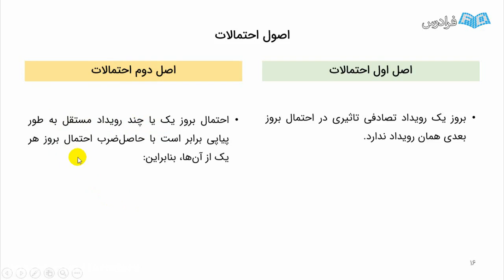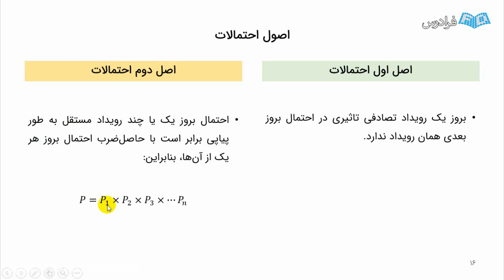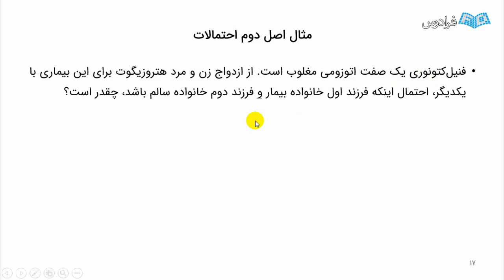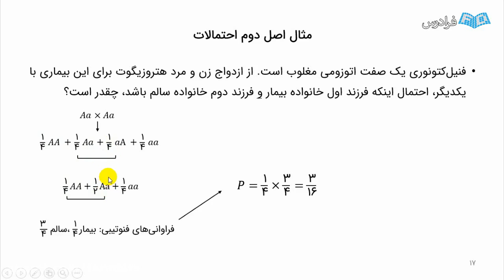Creating Value From The Gig Economy in education management corp